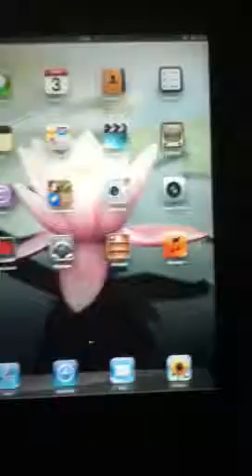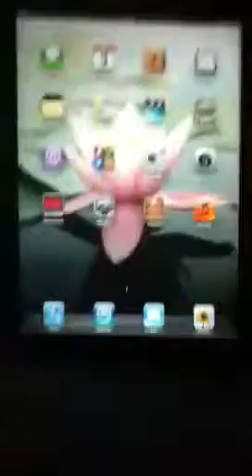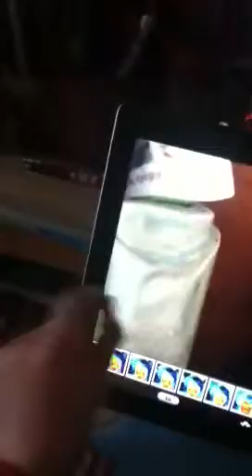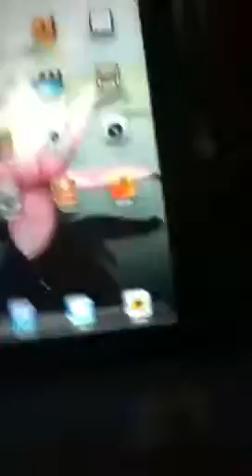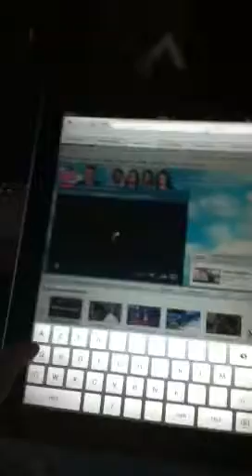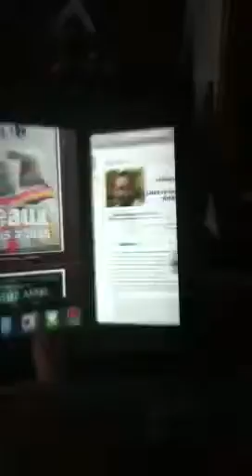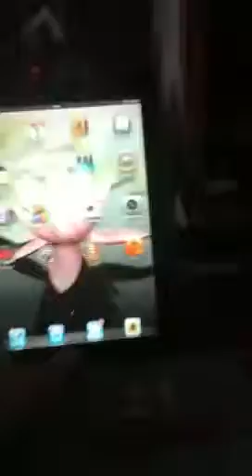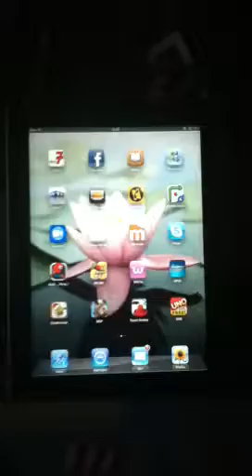Test iPad 2